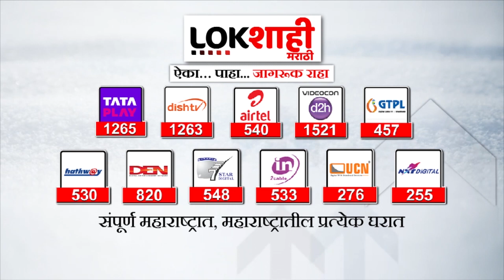Bharat Gogawale | शिवसेना शिंदे गटाचे आमदार भरत गोगावले यांनी सांगितला मंत्रिपदाचा किस्सा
शिवसेना शिंदे गटाचे आमदार भरत गोगावले यांनी सांगितला मंत्रिपदाचा किस्सा

अलिबाग मधील एका पक्षप्रवेश कार्यक्रमात त्यांनी हा किस्सा सांगितला.

मंत्रिमंडळ विस्तारात माझाच नंबर होता परंतु मी थांबलो. एकाने सांगितले की माझी बायको आत्महत्या करेल , दुसऱ्याने सांगितले नारायण राणे मला जगू देणार नाही, तिसरा म्हणाला मला मंत्रिपद मिळाले नाही तर मी राजीनामा देतो.  मी एकाला फोन केला अरे तुमच्या संभाजी नगर मध्ये  पाचपैकी दोघांना दिली तुला काय घाई आहे, असे सांगून त्याला थांबवले. आम्ही थांबलो ते अजून पर्यंत थांबलो. तेंव्हा सगळ्या आमदारांनी आमचं कौतुक केलं आता मला बडबडत आहेत. आज काल पंचायत समितीचा सदस्य देखील सोडत नाही.

Shiv Sena Shinde group MLA Bharat Gogawle told the story of ministership

He narrated this anecdote at a party entry program in Alibaug.

I was number one in cabinet expansion but I stayed. One said that my wife will commit suicide, another said that Narayan Rane will not let me live, the third said that I will resign if I do not get a ministerial post. I called one and stopped him by saying, Oh, you gave two out of five in Sambhaji Nagar, what are you in a hurry. We waited until more. Then all the MLAs praised us, now they are shouting at me. Today even a Panchayat Samiti member does not leave.